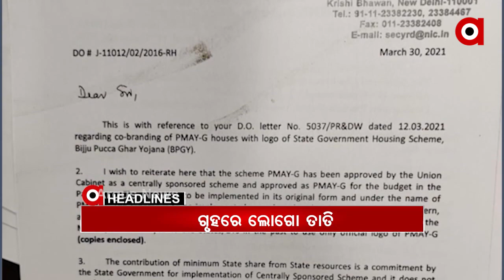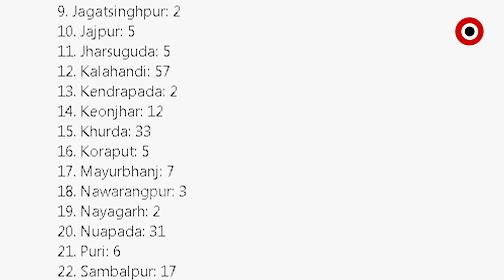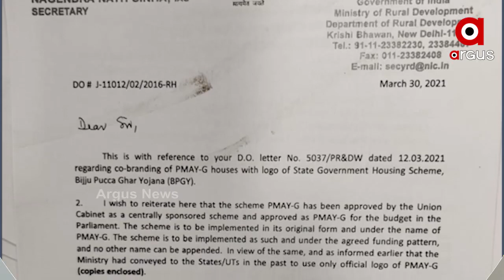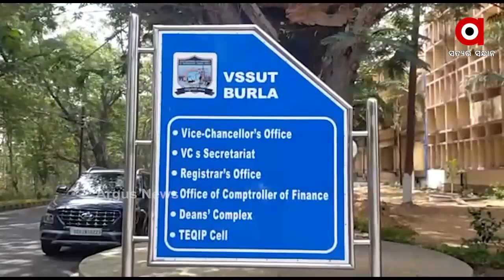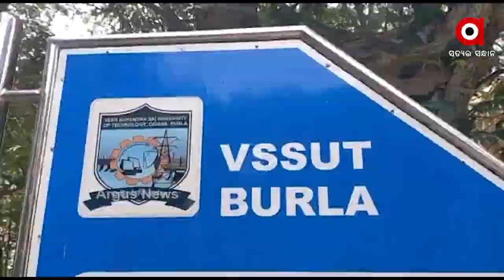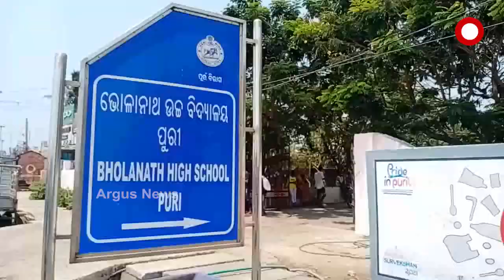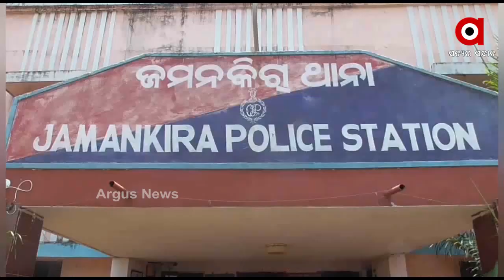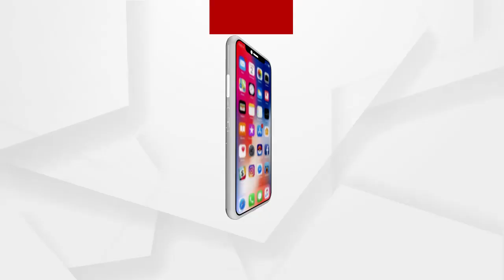Argus Update News 1pm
ରାଜଧାନୀରେ ପୁଣି ଦେହ କାରବାର...
ରାଜ୍ୟରେ ଆଜି 297 ନୂଆ ପଜିଟିଭ...
ପ୍ରଧାନମନ୍ତ୍ରୀ ଆବାସ ଯୋଜନା ଘରେ ରହିବନି ବିଜୁ ପକ୍କାଘର ଲୋଗୋ...
ଭିସୁଟ ପରେ ଭୀମସାରରେ ରାଗିଂ...
ପୂର୍ବ ଶତ୍ରୁତାକୁ କେନ୍ଦ୍ରକରି ସ୍କୁଲ ପରିସରରେ ହିଂସା...
ଦେଶରେ ବଢ଼ୁଛି କୋରୋନା ଗ୍ରାଫ...
ପାଲଲହଡା ବଡଝାରରେ 24 ପଜିଟିଭ୍ ଚିହ୍ନଟ...
କମ୍ପୁଛି ପ୍ରଚାର ମୈଦାନ...
ଆଜି ଶ୍ରୀମନ୍ଦିରରେ ମହାପ୍ରଭୁଙ୍କ ବନକଲାଗି ନୀତି...